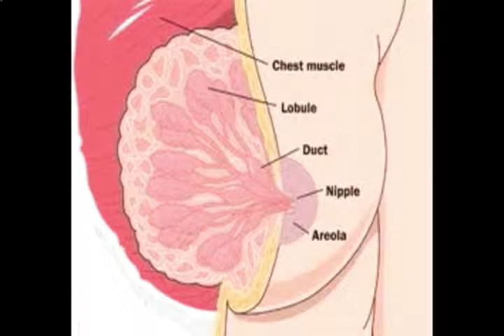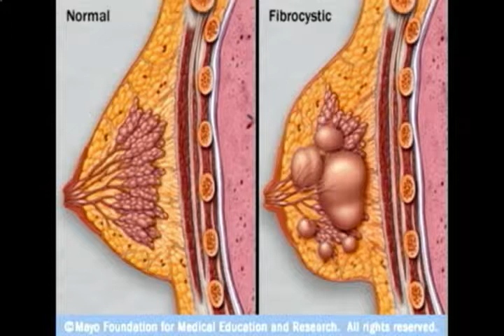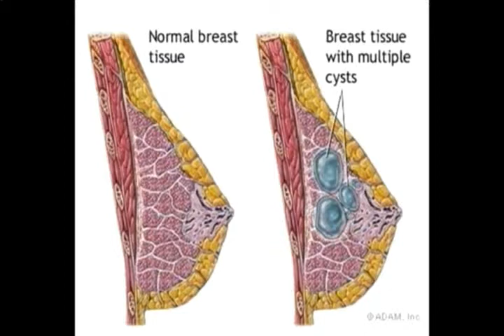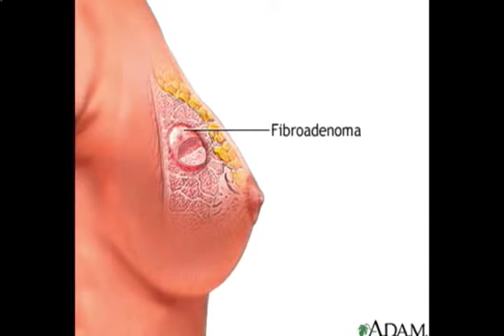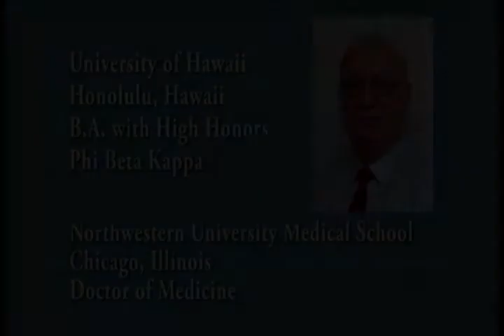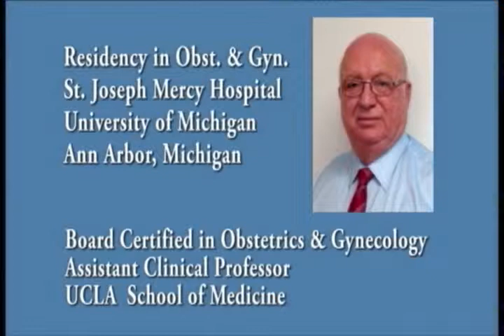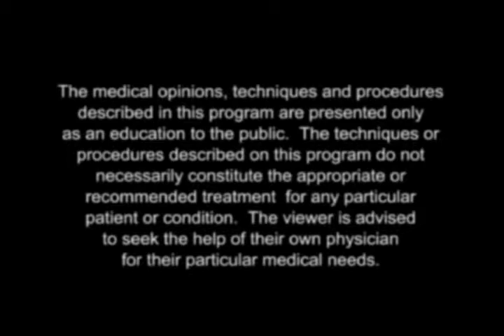Medicine Today: Breast Conditions, Diseases and Benign Tumors in English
Breast Conditions, Diseases and Benign Tumors in English
Guest: Lana D. Louie, M.D., Board Certified Surgeon for the Diseases of the Breast